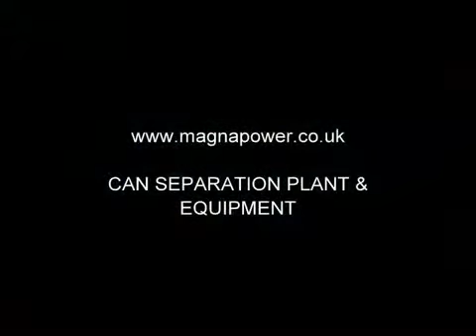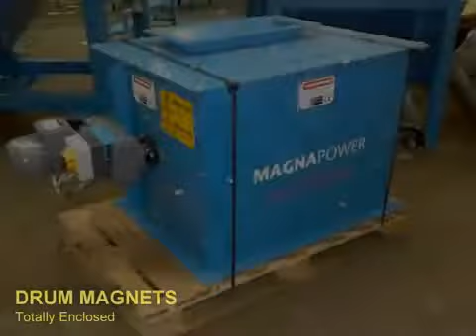Magnetic head pulley